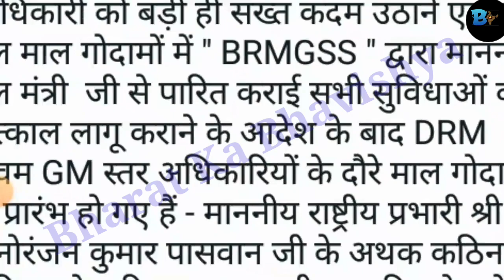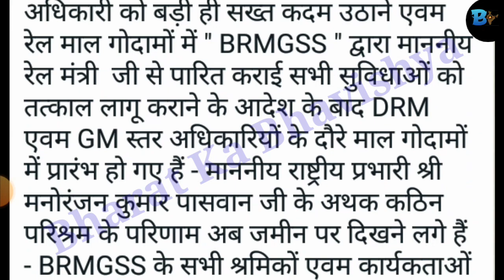brmgss || सभी अधिकारी हुए सख्त || काम होने लगा || brmgss latest news today || brmgss latest update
iss video me bhartoya railway maal godam shramik shangh ke bare me bataya gaya hai aap delhna chahe to dekh sakte hai good news nilal kr ke samne aa rhi hai

Solve Quires:-

1. brmgss today news
2. brmgss latest news today
3. brmgss news update today 2022
4. brmgss new update today
5. brmgss new update today 2022
6. brmgss latest good news 2022
7. brmgss latest news today